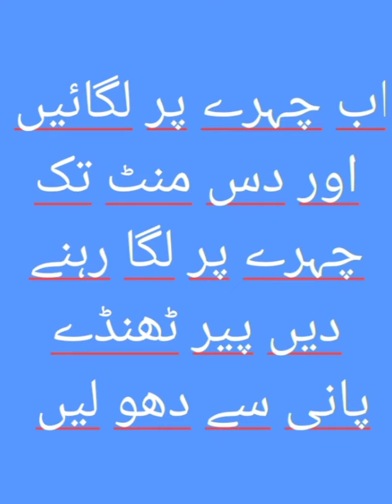chehre ko saaf karne ka tarika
facecare # beautifulface